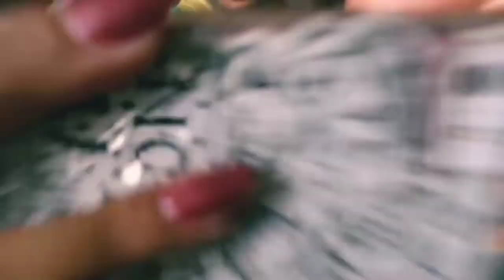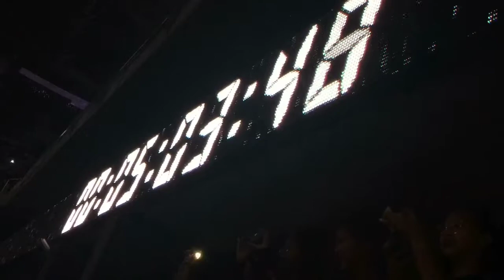Vlog 4: LIVELOUD 2019